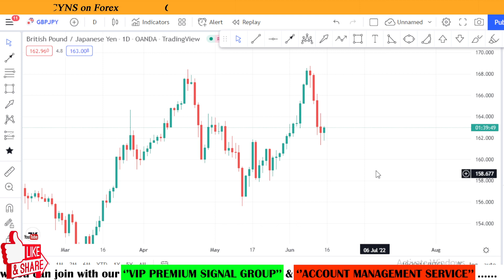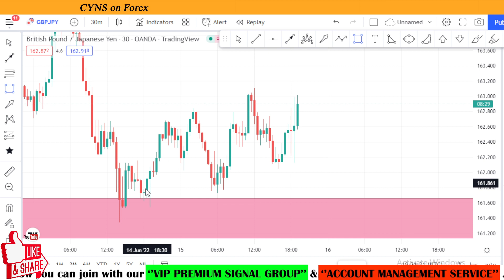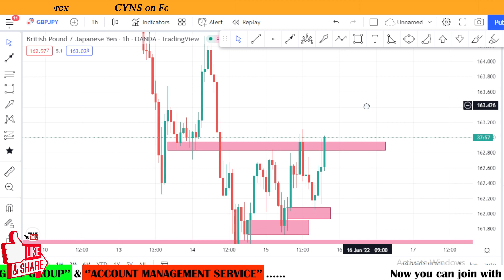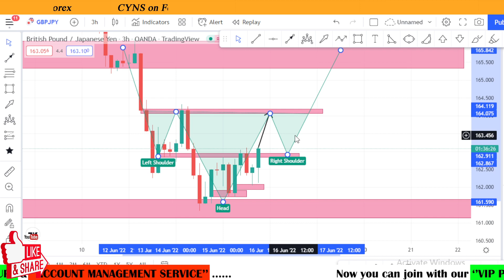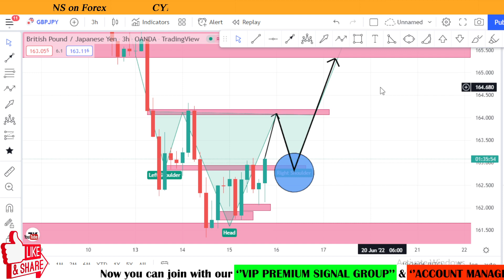GBPJPY Forex Daily Technical Analysis for 16th June 2022 by CYNS on Forex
Hello Traders,
⭕ In this video includes - ( GBPJPY Daily Forex Market Update for 16th June 2022 )